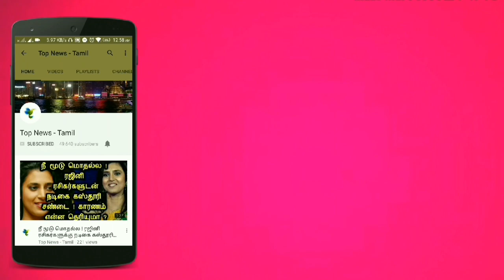26.09.2019 - இன்றைய ராசிபலன் | Today Rasipalan | Dhina Rasipalan | Daily Rasipalan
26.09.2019 - இன்றைய ராசிபலன் | Today Rasipalan | Dhina Rasipalan | Daily Rasipalan